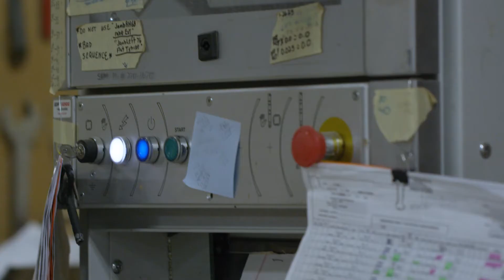PureColor and Santa Fe Doors